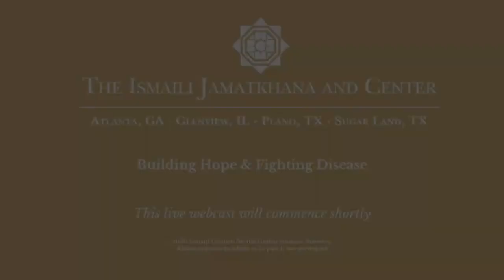ICC USA Building Hope and Fighting Disease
The Ismaili Jamatkhana and Center are pleased to bring you "Building Hope & Fighting Disease," a conversation with Jason Carter, Chairman of The Carter Center based in Atlanta. The Carter Center was founded by former President Jimmy Carter and First Lady Rosalynn Carter with a commitment to resolve conflicts, enhance democracy and improve health.